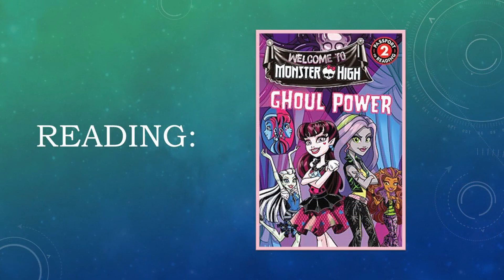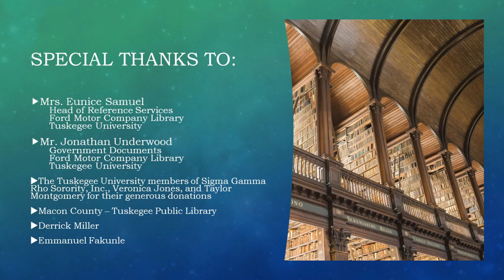Welcome to Ghoul High Monster Power by Perditta Finn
Kristen Wolfe of Tuskegee University reading Welcome to Ghoul High Monster Power by Perditta Finn.